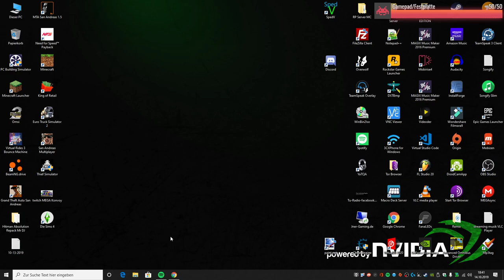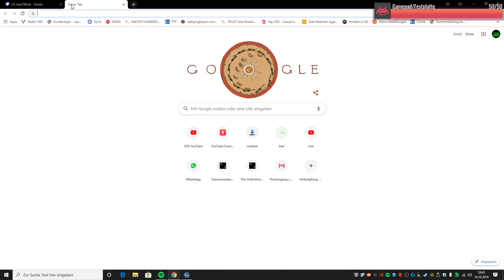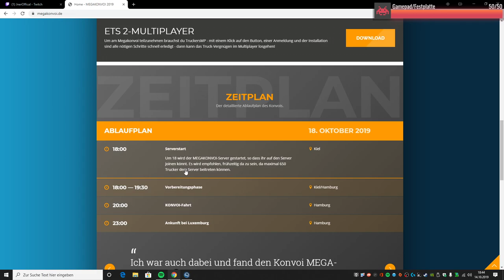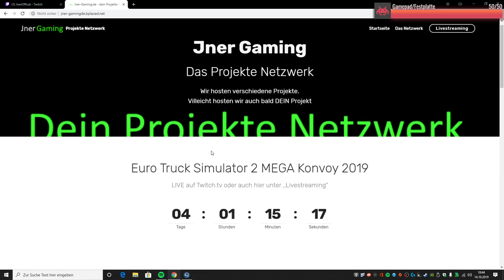Der Mega Konvoy 2019 | Alle Infos